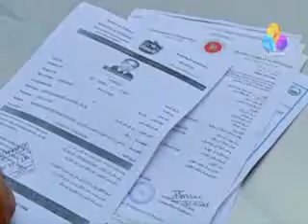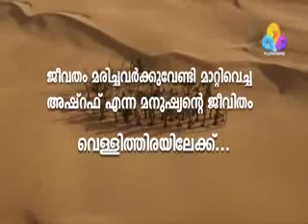Comedy Utsavam│Flowers -നന്മയുടെ ഉത്സവം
Ashraf Ikka_ ആരാണ് പ്രവാസികൾക്ക് - Must Watch